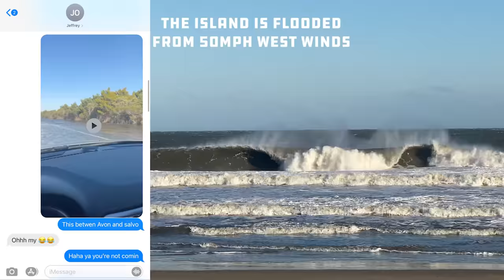CHRISTMAS WINTER STORM Surf 2022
With a crazy Winter Storm hitting leading up to Christmas, we were prepared for firing surf... BUT we weren't prepared for extreme flooding.  The water came up, and Jeffrey couldn't get to me, so I grabbed my GoPro and went out anyway.  Ben Crum showed up and swam with me and we lined up on a few clips and photos... it was only good for the last hour of light, but what a treat going into Christmas.
Water Footage:
TECH I USE:
MY CAMERA
MY LENS
JEFFREYS CAMERA

GoPro MOUTH MOUNT
LEASH for Mouth Mount

On-The-Go Battery Charger
EDIT SOFTWARE